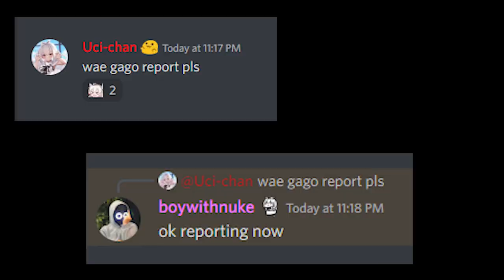That one moment in Valorant